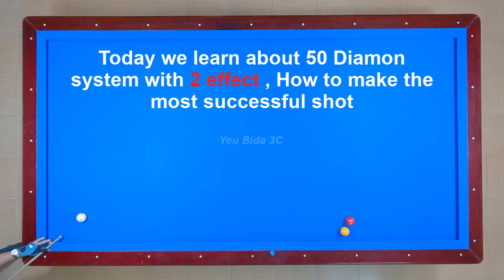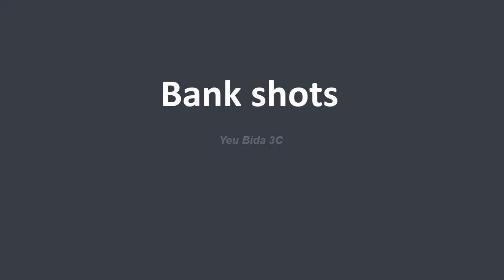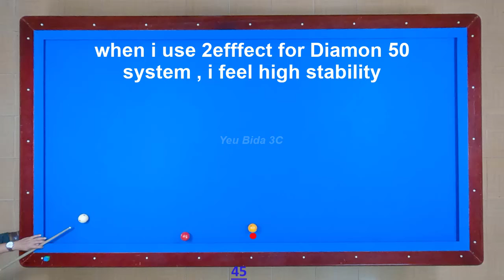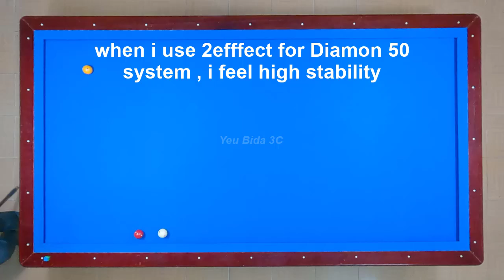3 Cushion billiards tutorial Daniel Sanchez System basics lesson 4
3 Cushion billiards System basics lesson 4
Daniel Sanchez tutorial
He first reached the finals of the UMB World Three-cushion Championship in 1996, but finished 2nd to Christian Rudolph. He successfully took the title in 1998, defeating 17-time World Champion Torbjörn Blomdahl. He won it again in 2005 against Jean Paul de Bruijn, in 2010 against Eddy Leppens and in 2016 against Kim Haeng-jik.

Sánchez is a winner of the CEB European Three-cushion Championship twice (1997 and 2000) and is a 31-time Spanish national Champion. He is 15-time Three-cushion Billiard champion of Spain.

He also won three gold medals at The World Games in three-cushion in 2001, 2005 and 2017, defeating Dick Jaspers on the first two occasions and Marco Zanetti at the latest edition.[3] By 2015 he won his fifth Overall-World Cup title.
Records

His highest run (HR) in competition is 23 (2016 Spanish Championship) which is also the new Spanish record,[5] and his best game average is 5 (50 points in 10 innings). By 2016 he is the 18-time National Champion with two records, beside the high-run he also put up the general average (GA)